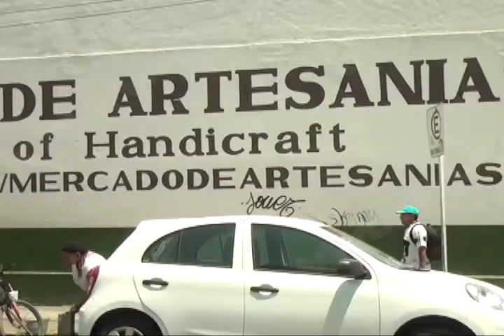Bajas Ventas en el Mercado de Artesanías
Comerciantes del Mercado de las Artesanías, afirmaron que comenzaron la temporada con bajas ventas debido a la poca afluencia de visitantes, situación que atribuyeron al aumento del comercio ambulante.